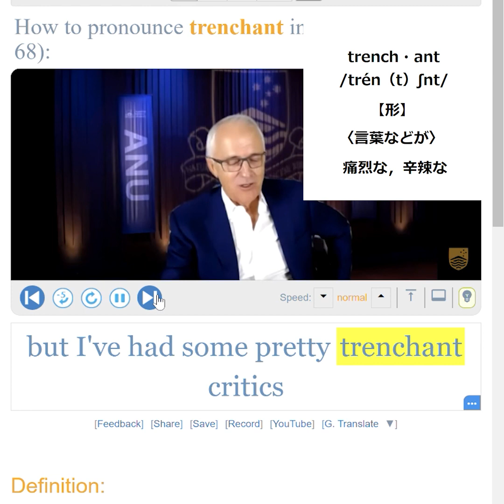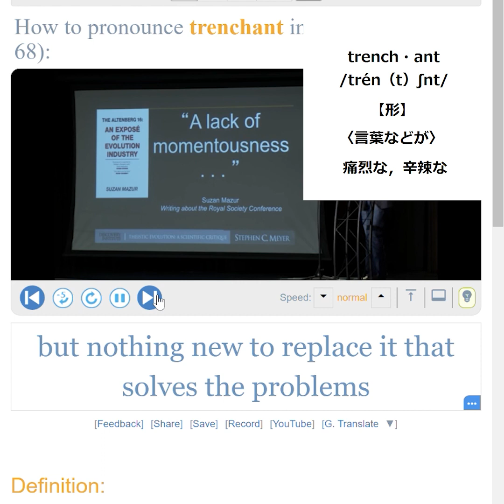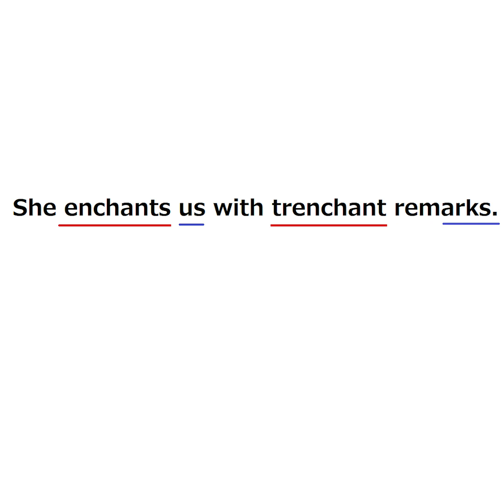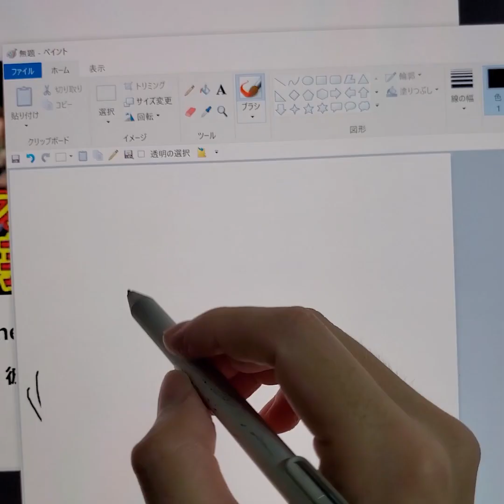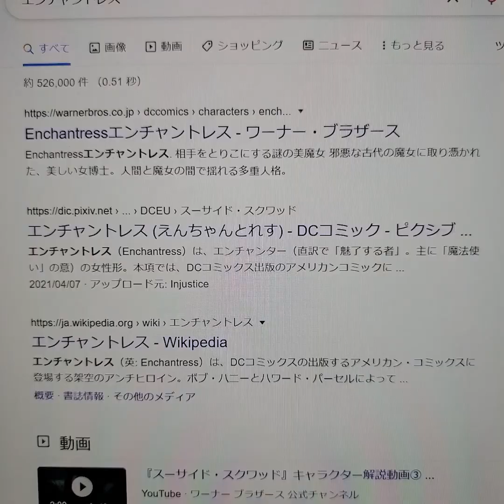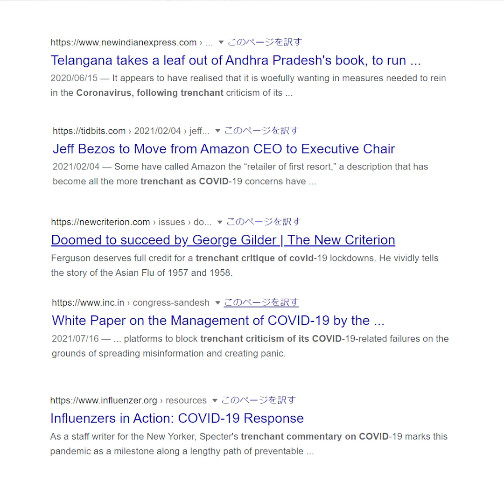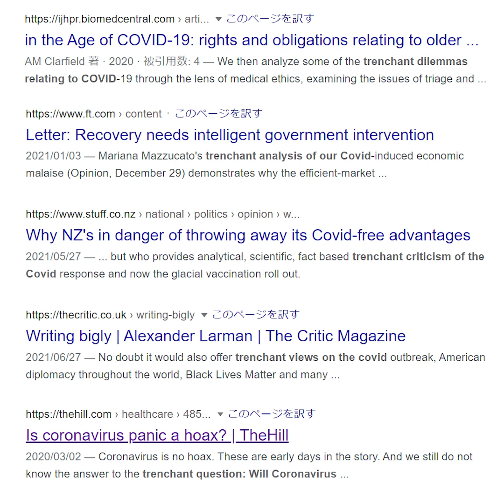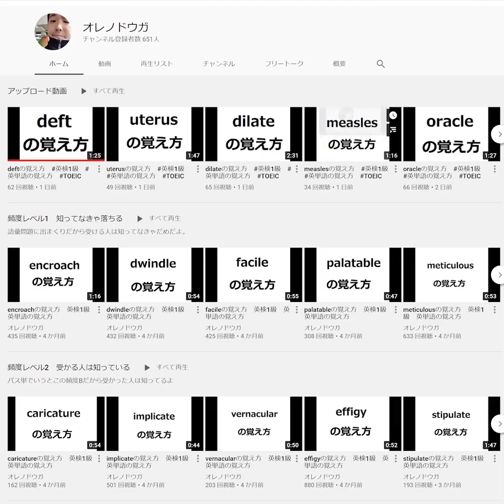trenchantの覚え方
22000語レベルだよ。

海外新聞記者がどう使ってるか確認したい人は↓
newsweekで